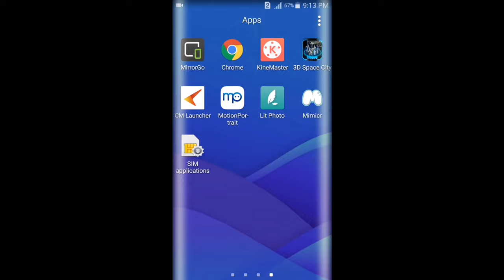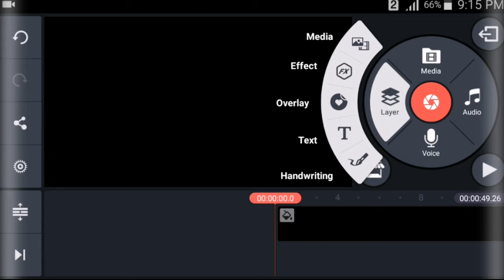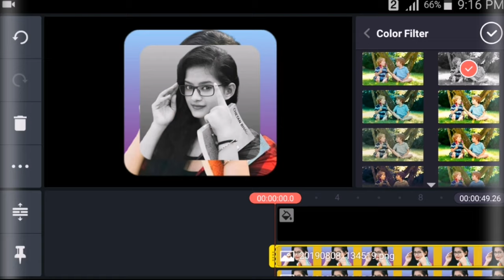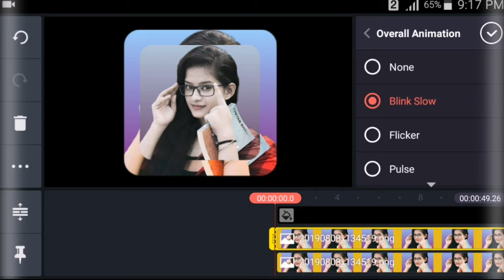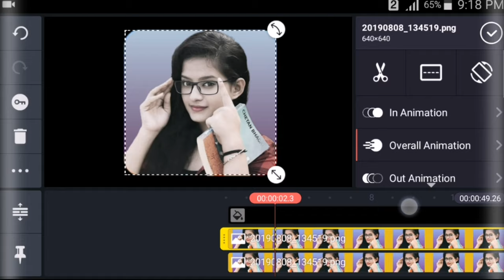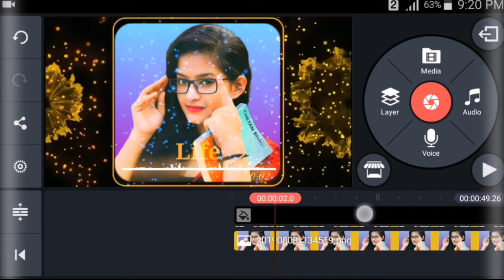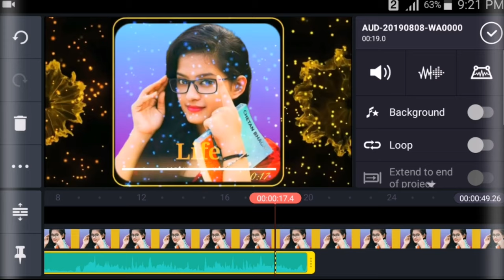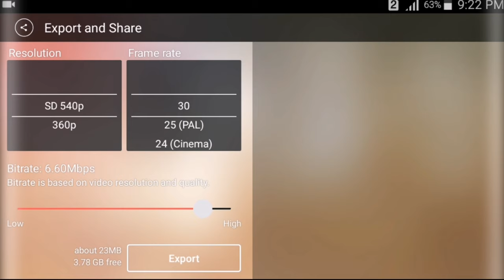বাংলা টিউটোরিয়াল || Whatsapp Status Video How To Make || Kinemaster Tutorial Step By Step (part 4)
hello my dear friend this video I want to show to you how to make awesome WhatsApp status looking baby awesome you are too like this video please like comment share and subscribe thank you for watching
বন্ধুরা এই ভিডিওতে আমি আপনাদেরকে দেখাতে চাচ্ছি কিভাবে হোয়াটসঅ্যাপ স্ট্যাটাস বানাবেন ক্রাইম মাস্টার দিয়ে খুবই সুন্দর একটা স্ট্যাটাস হোয়াটসঅ্যাপ যদি ভিডিও আপনাদের ভালো লেগে থাকে তাহলে প্লিজ লাইক কমেন্ট শেয়ার অ্যান্ড সাবস্ক্রাইব ধন্যবাদ:

➡️Bangla tutorial
➡️Mobile tips